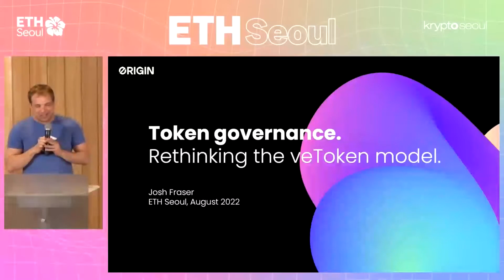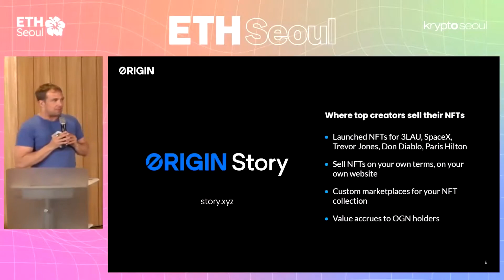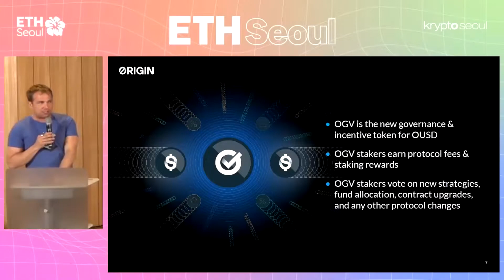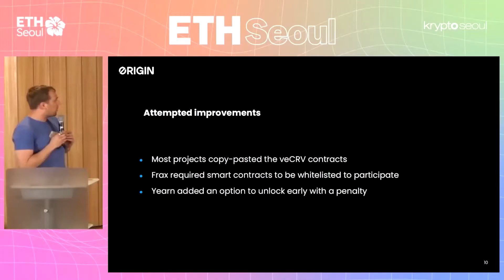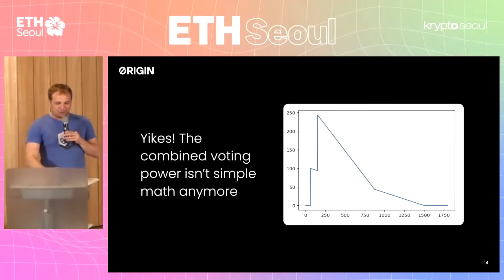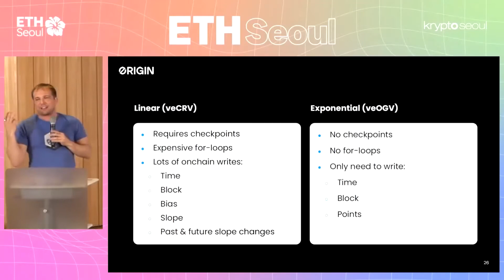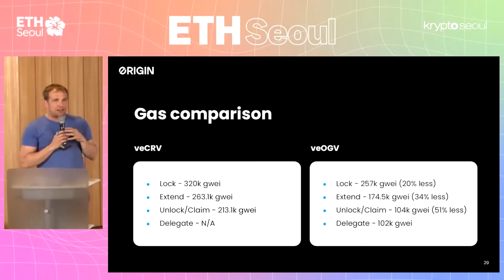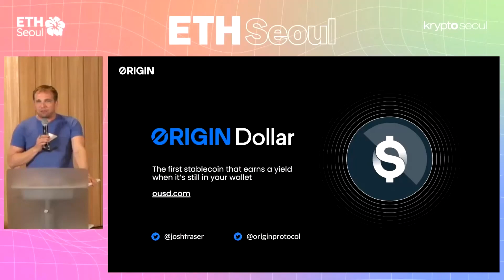Josh Fraser Presents from ETH Seoul: Token Governance - Rethinking the veToken Model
Join Origin Protocol Co-founder Josh Fraser as he discusses the Vote Escrowed method behind our new governance token Origin Dollar Governace (OGV). OGV is the dedicated governance token for our yield-bearing stablecoin Origin Dollar (OUSD).  Find out about the benefits that this innovative model offers decentralized communities and organizations.

LEARN MORE ABOUT ORIGIN PROTOCOL